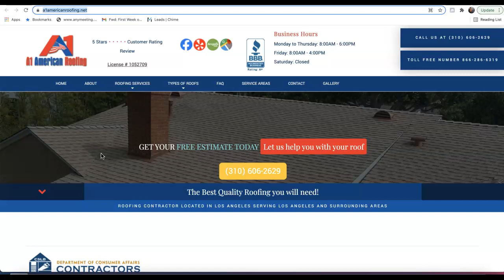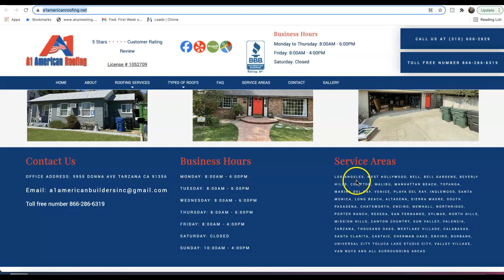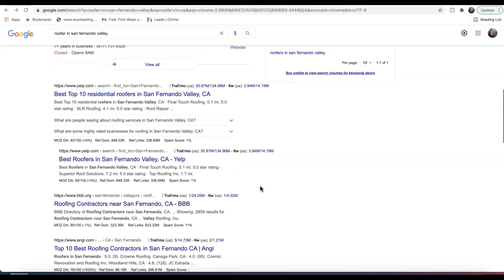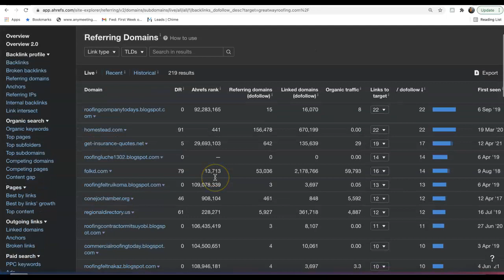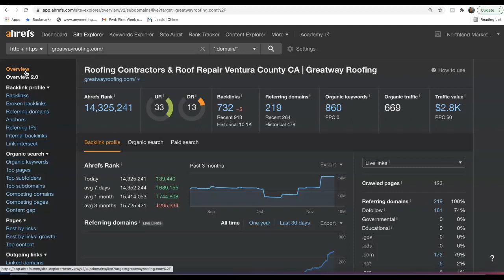A1 American Roofing/Roofer in San Fernando Valley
Terrence Shows A1 American Roofing that Roofer In San Fernando Valley is actually very easy to rank for!  Roofer In San Fernando Valley is basically the main keyword getting searched and hey you know what? Terrence actually is a pro at this google game and would love to make sure you succeed... If you feel that ranking for Roofer In San Fernando Valley would increase your business and would like Terrence's help, please personally contact him at 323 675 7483. To your success!